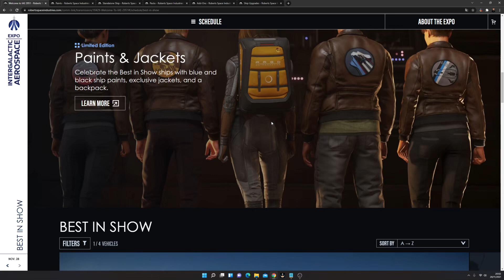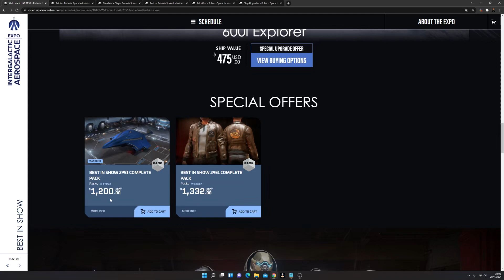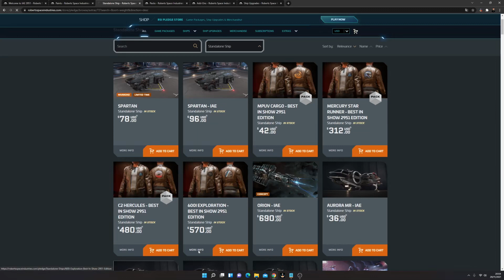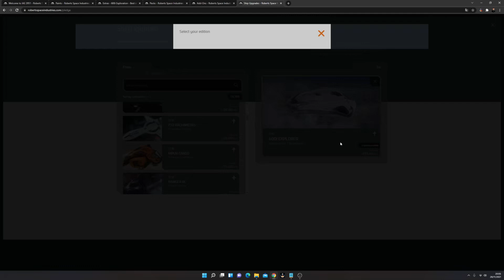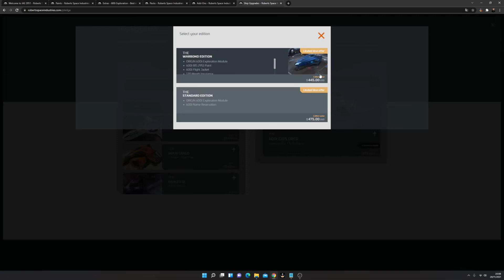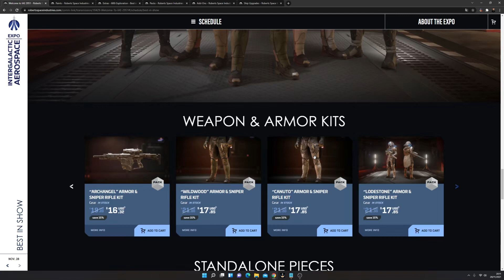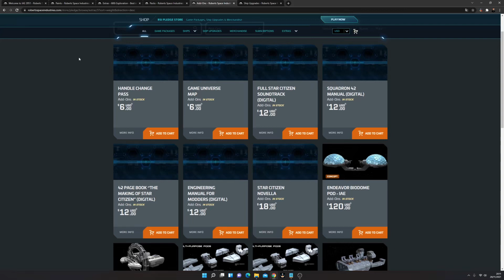Star Citizen : IAE 2951 Jour 10, Bonnes Affaires, BIS, le Bilan...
Jour 10 IAE 2951 Bonnes affaires, Best in Show !

Bilan des bonnes affaires IAE 2951 !  -360$ A2 ou -285$ Carrack ou ODYSSEY